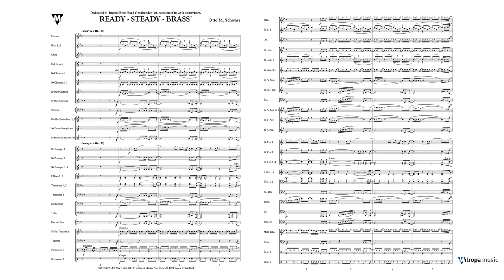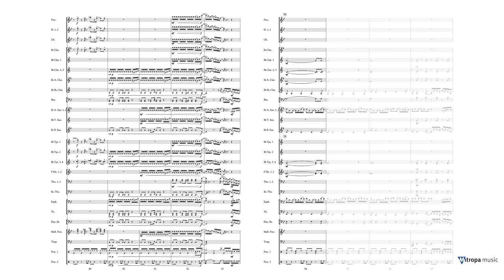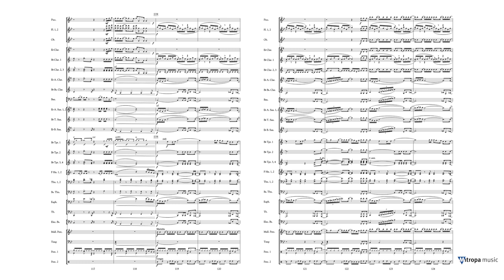Ready - Steady - Brass!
Mitropa Ovation Series Grade 4
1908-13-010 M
Ready-Steady-Brass! is one of a number of successful works by Otto M. Schwarz such as Last Call, Funky Winds, Glory Fanfare and Groove Machine. Starting with a fanfare-style opening the music takes a journey through melodic sections and technical, soloistic passages to a grandiose finale.